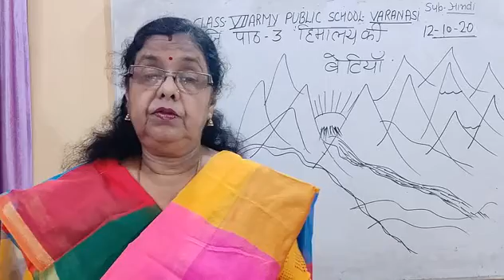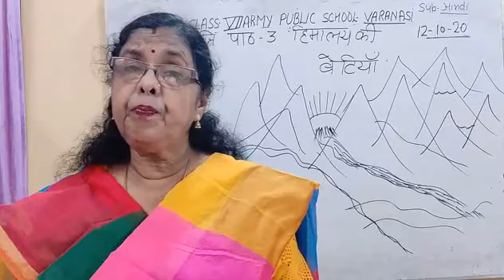Class VII Hindi 12-10-2020 by Dr. Saroj Mishra Part 2